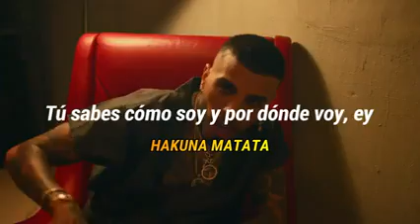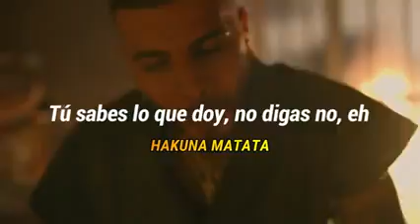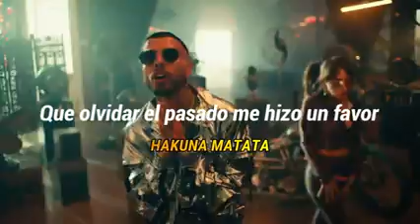Nicki Nicole X Rauw Alejandro - Sabe letra (VIDEO OFICIAL)